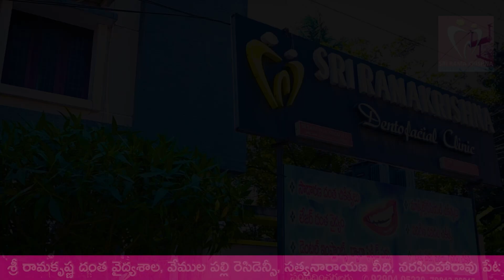తెలుగు రాష్ట్రాలు కలిసి పని చేసేనా??